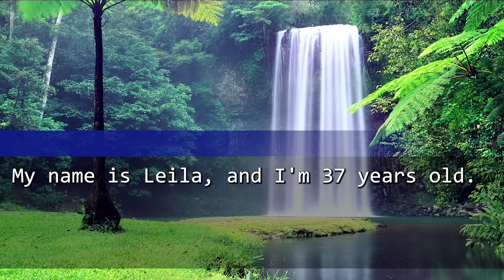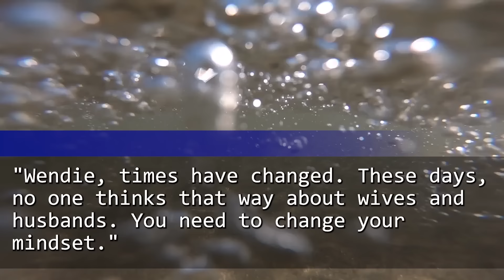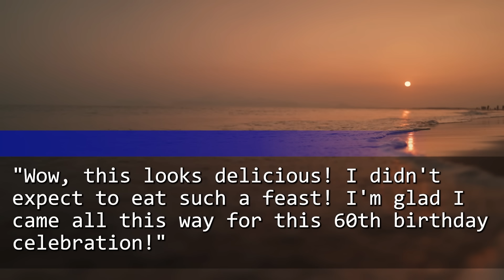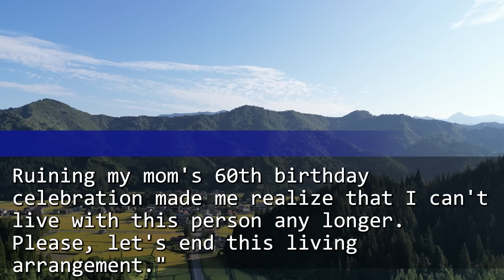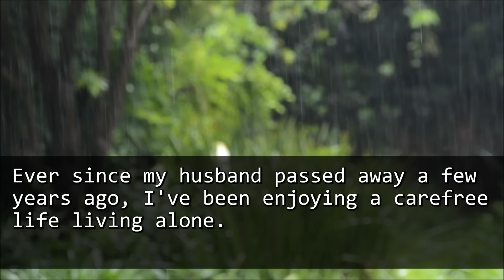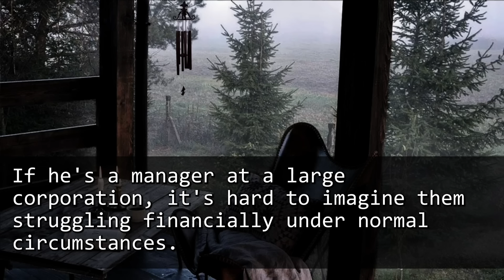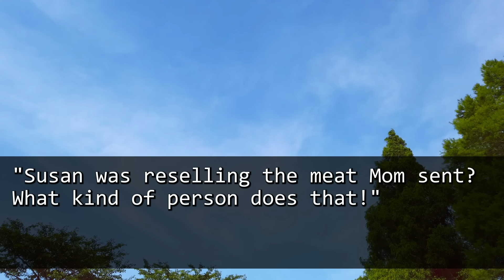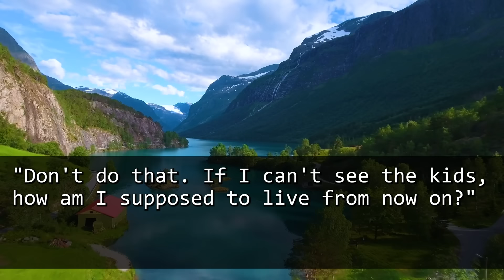My Mother-in-Law Accused Me of Wasting My Husband's Money. But When We Tried to Split the Bill...